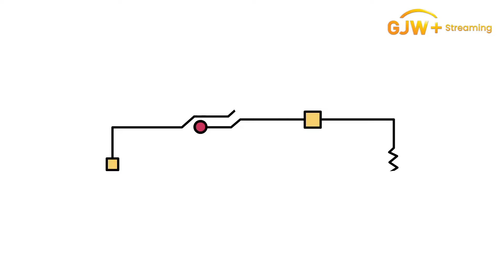Forest Fairies | Subscribe to GJW+ | Enjoy Exclusive Premium Contents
"After she moves from the big city to the family farm with her mom, Amanda stumbles upon a hidden village of fairies in the forest that is being threatened by a land developer."